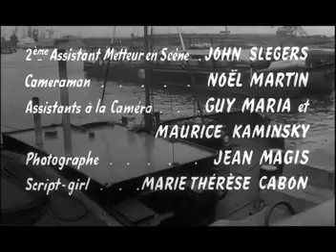"LA NUIT DES TRAQUES" (Bernard-Roland 1959) Complète.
Avec, dans l'extrait : Charles Aznavour (chanson du générique), Sami Frey (Victor), Philippe Clay (Taretta), Michel Dumoulin (Bernard), Jacques Chabassol (Georges), Claude Mercutio ("Mataf" au maillot rayé), Danyel Gérard (Rico le chanteur-guitariste), Michèle Bardollet ("Pattes-en-l'Air), etc... Manquent : Juliette Mayniel, Folco Lulli, Claude Titre, Georgette Anys)